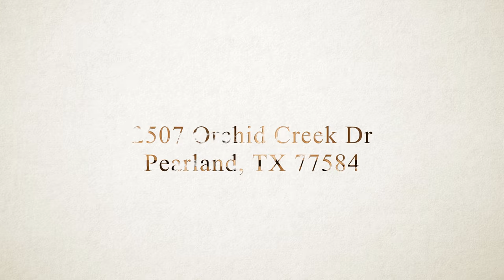2507 Orchid Creek Dr, Pearland, TX 77584